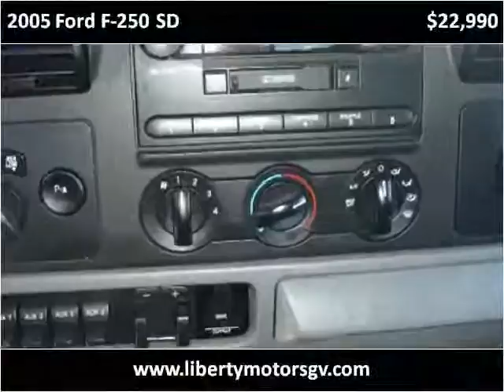2005 Ford F-250 SD Used Cars Grass Valley CA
This 2005 Ford F-250 SD is available from Liberty Motors.